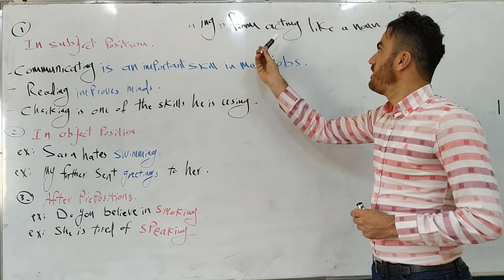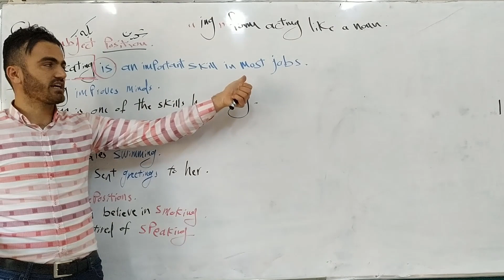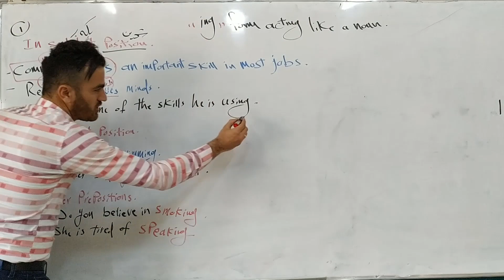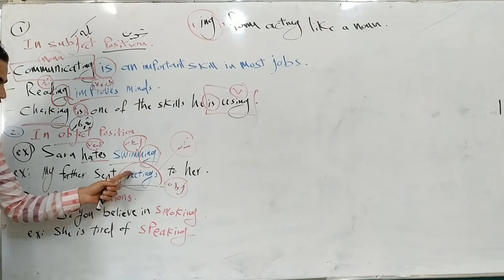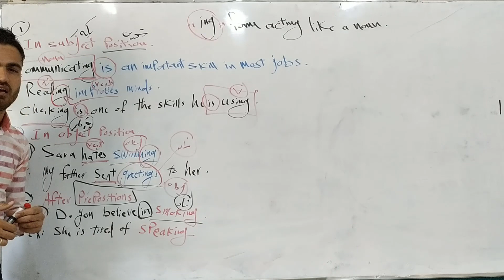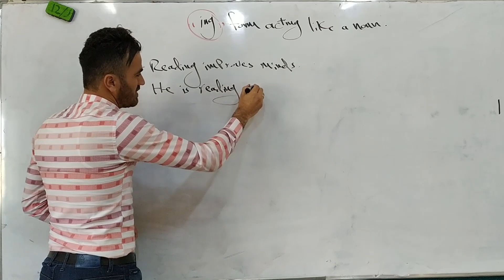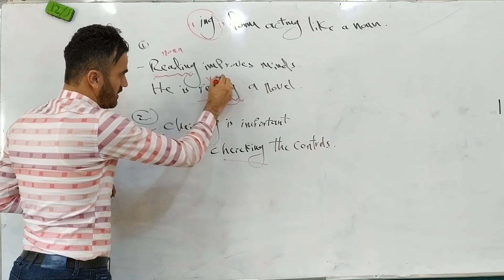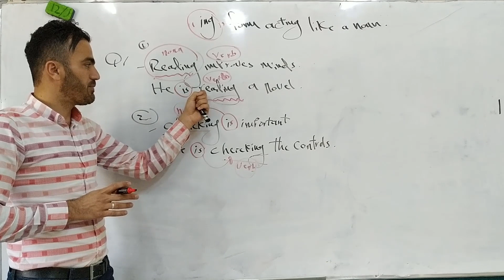Sunrise 11 grammar. Unit 6 (ing form acting like a noun). م.سۆران ئادەم